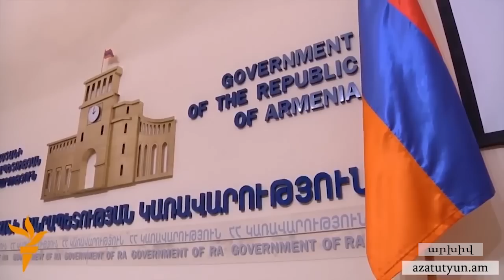Հովակիմյանը Ստամբուլի համաժողովում հակադարձել է Ալիևին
Ստամբուլում անցկացված Համաշխարհային մարդասիրական գագաթնաժողովում երեքշաբթի օրը ելույթ է ունեցել Հայաստանի արտգործնախարարի տեղակալ Աշոտ Հովակիմյանը՝ առաջին հերթին անդրադառնալով ապրիլի սկզբի չորսօրյա պատերազմին: